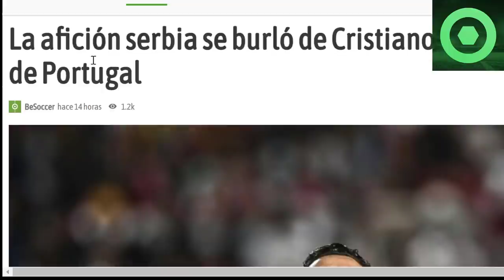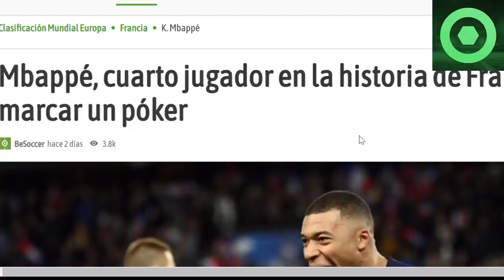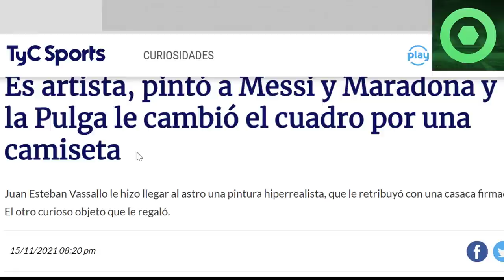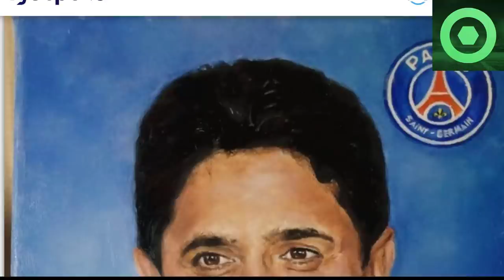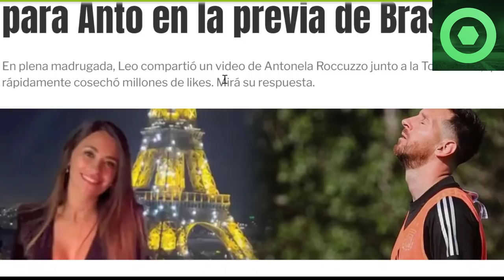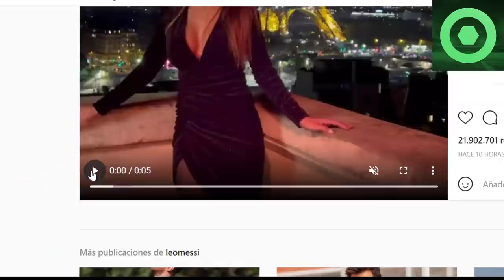🔴 MARAVILLOSAS NOTICIAS de LEO MESSI 🟥 SE RÍEN de CRISTIANO 🔴 BRUTAL MBAPPÉ 🟥 FUTURO HAALAND 🟥